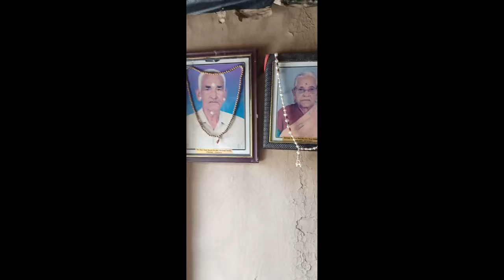Village home and rare spiritual event at village